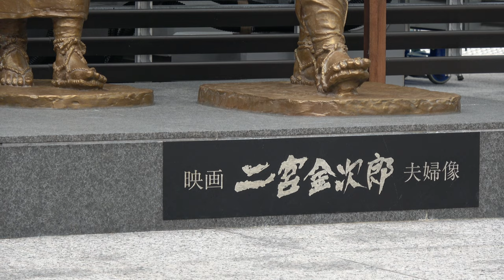映画・二宮金次郎夫婦像【4K】／ミナカ小田原 金次郎広場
2021/12/05（令和3年12月5日）
会場：小田原駅東口周辺
小田原城本通り活性化協議会